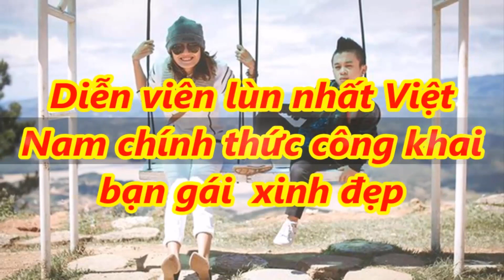✅Diễn viên lùn nhất Việt Nam chính thức công khai người yêu xinh đẹp |TIN TỨC 24H TV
- Bản tin thời sự:
- Bản tin nóng:
- Bản tin văn hóa:
- Bảntingiađình:
- Tâm sự tình yêu đôi lứa:
- Xuân Bắc:
- U23 Việt Nam: